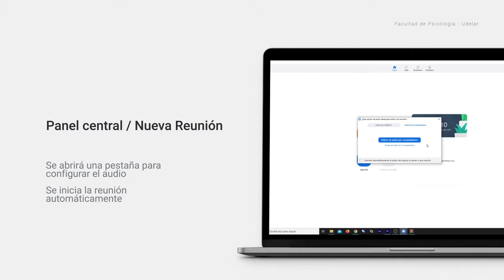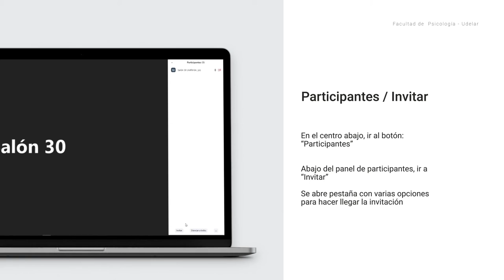3. Crear una reunión e invitar